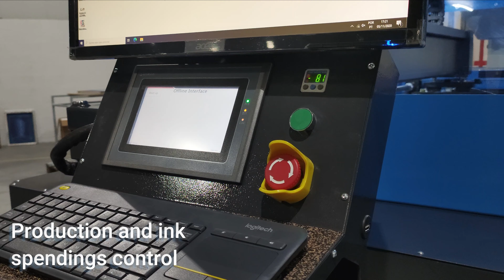Digital Hybrid Printing Modules: KTK FUSION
The KTK Fusion line reaches the global market as the solution for bringing together the strengths of both digital and screen-printing.

* Maximum production rate for an A4 sized print, applying maximum resolution. Production rate may vary depending on various other parameters.

Special thanks to Neivacor, for letting us make this video inside their facilities.